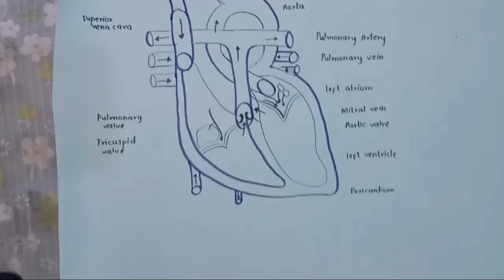How to make heart diagram in just 2 mnts ❣️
A beautiful heart diagram in just 2 mnts ❣️||
Heart Ki diagrams bnanay ka treeqa ||
how to make a heart diagram||
A well decorated diagram